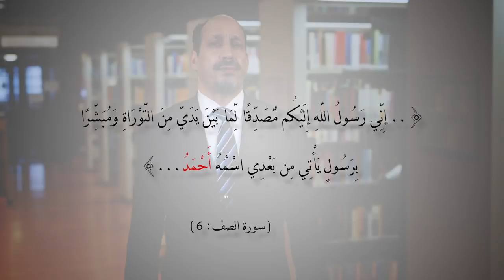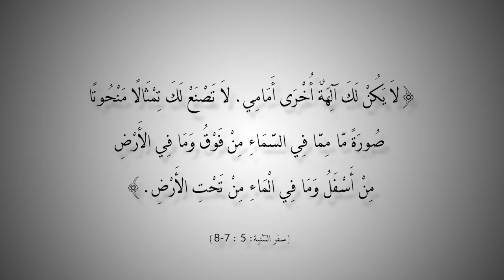التاريخ المبكر للإسلام | الحلقة 23 | تطور فن الرسم والنحت العربي والتأثير اليهودي في خلافة بني أمية